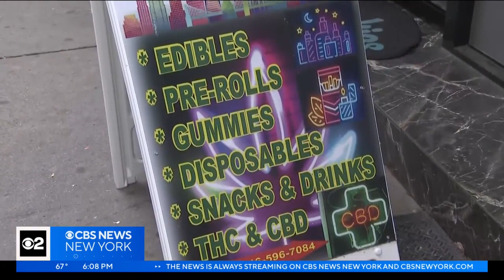NYC landlords under pressure to police illegal pot shops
When illegal activity is discovered, like selling cannabis without a license, the landlords face fines, CBS2's Dave Carlin reports.